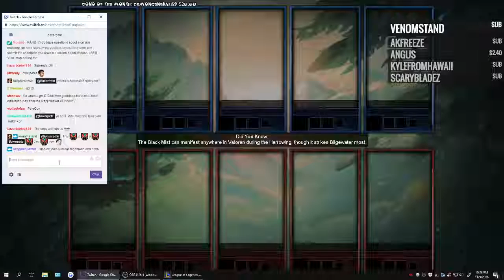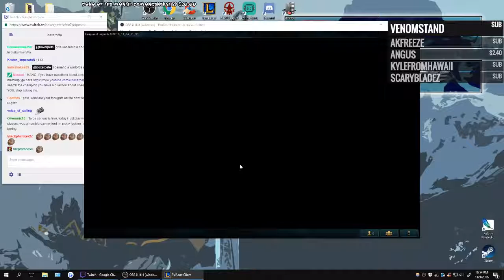Tryndamere vs Sion | DIAMOND TRASHCAN SAYS I'M BARELY MASTER TIER